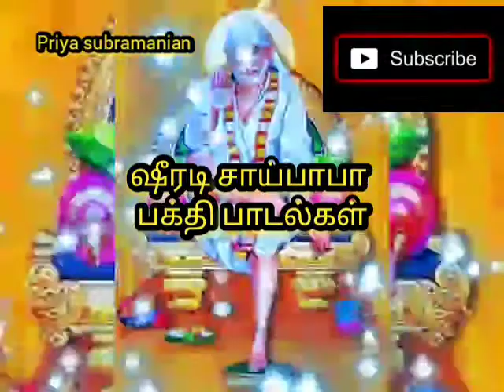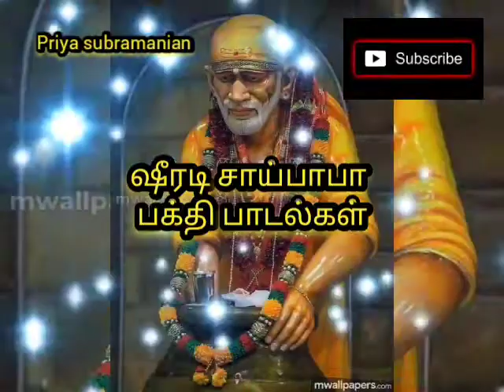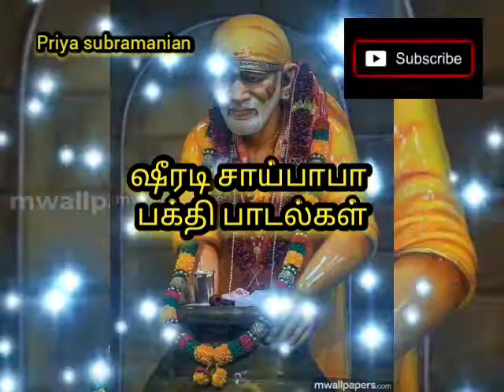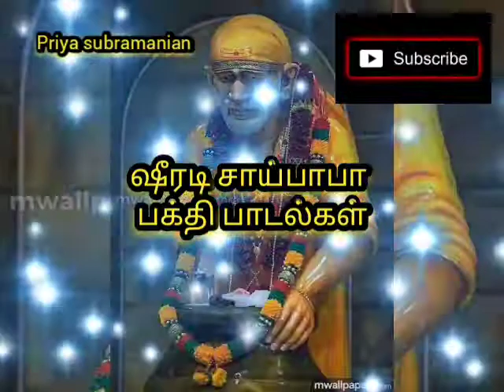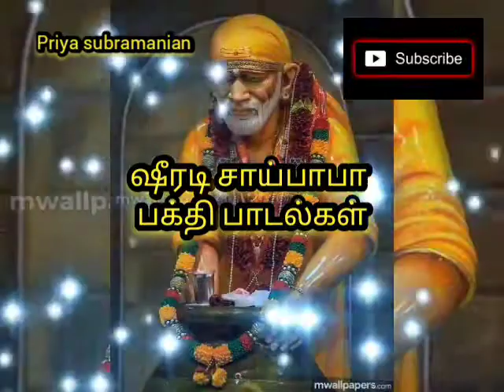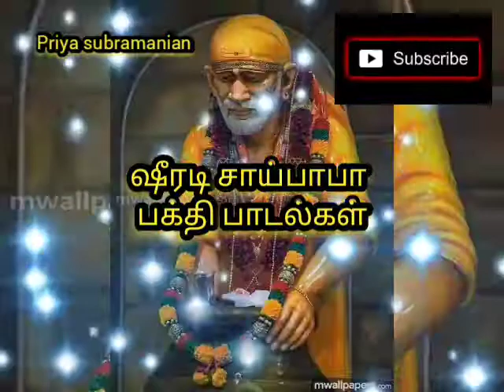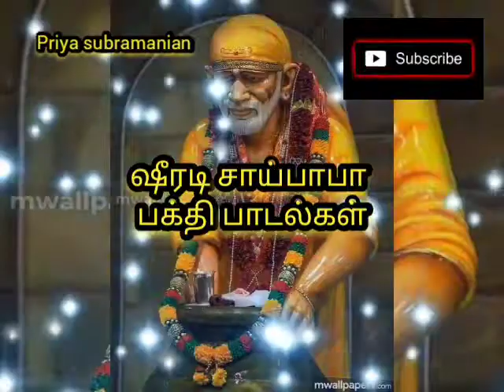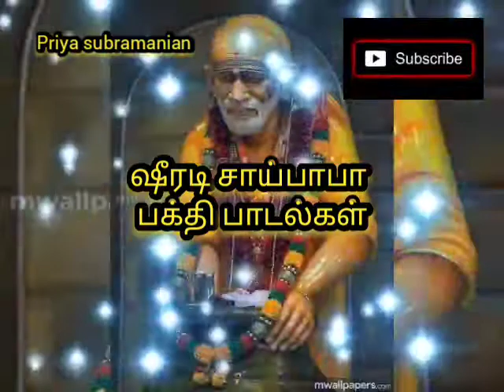ஷீரடி சாய்பாபா பாடல்கள்//வியாழக்கிழமை ஷீரடி சாய்பாபா வின் பாடல்கள்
ஷீரடி சாய்பாபா பாடல்கள்//வியாழக்கிழமை  ஷீரடி சாய்பாபா கேட்கும் பாடல்கள்